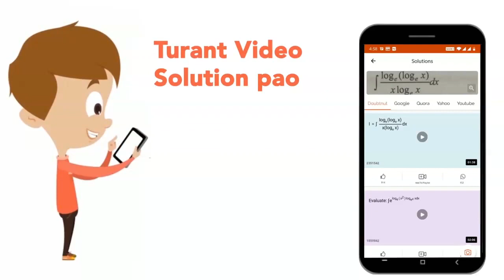During Bessemerisation of copper, the reaction taking place in the Bessemer converter is